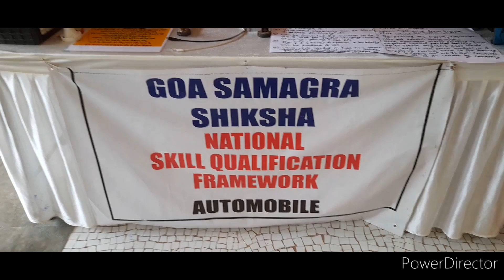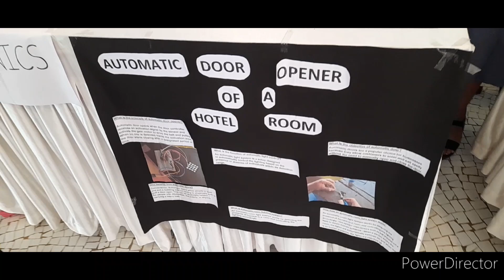NSQF Exhibition 2024